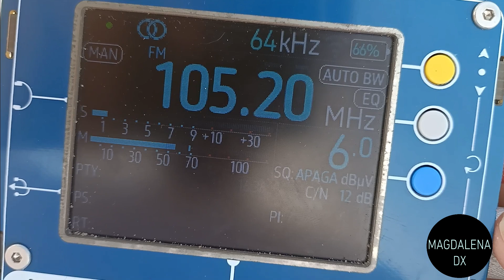RNE Radio 3 Epina 105.2 FM desde Cádiz